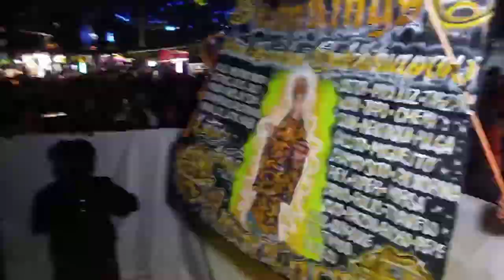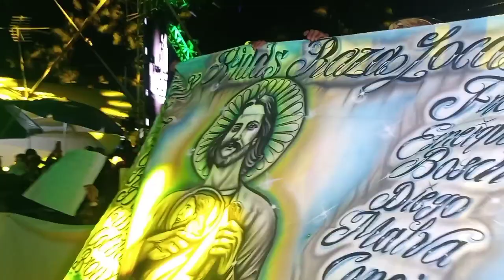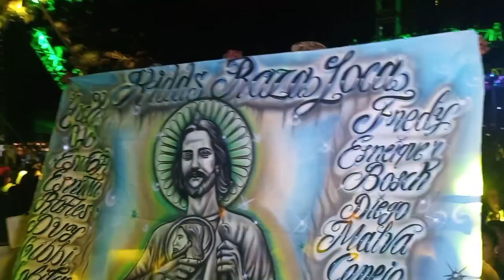🤯LLENO INPRESIONANTE TIANGUISMANALCO 2024 ☆ KISS SOUND ☆ DJ MIR LEGADO DE MR TAZ